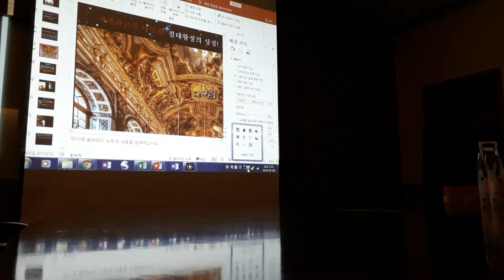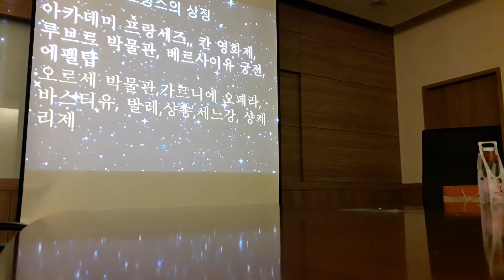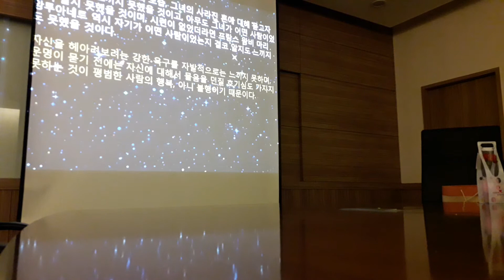마리앙투아네트 ㅡ 프랑스대혁명. 로코코